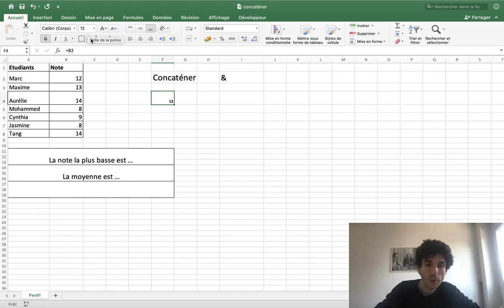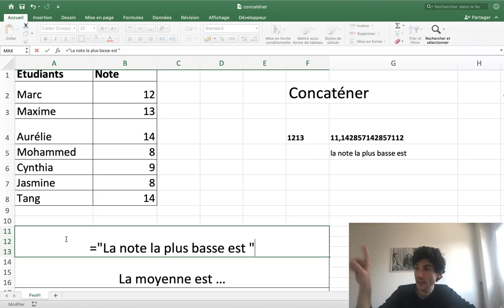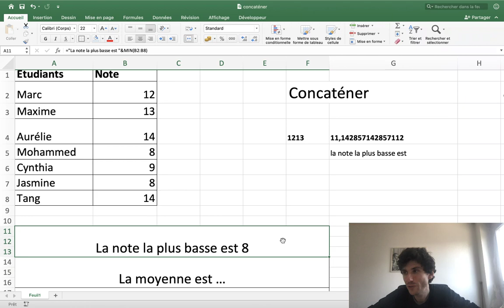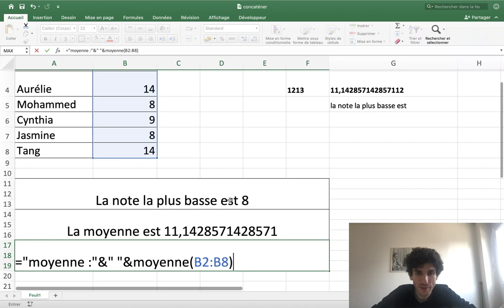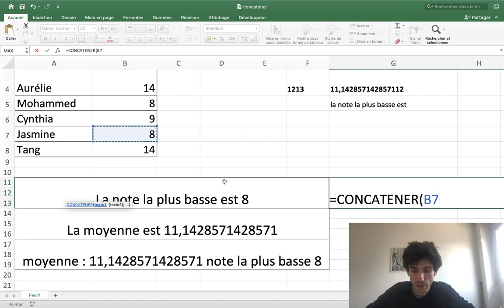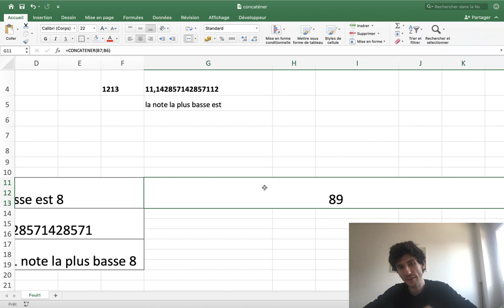Excel | Concatener des Valeurs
Dans cette vidéo nous allons voir comment inscrire plusieurs formules ou valeurs à l'intérieur d'une seule cellule à l'aide de la fonction concatener et des signe "&".